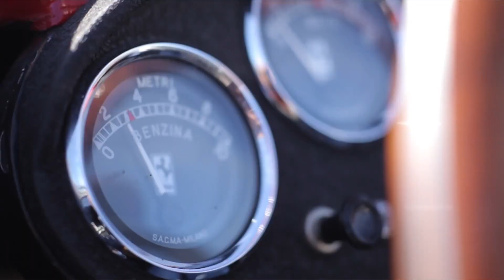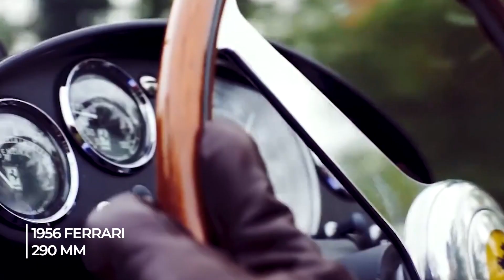10 Most RARE and EXPENSIVE Cars you can't imagine!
Are you ready to learn more about the most rare and expensive cars ever sold in the world? This video is about the 10 Most RARE and EXPENSIVE Cars In History!

Highlights
00:00 Intro
00:26 1955 Mercedes-Benz 300 SLR Uhlenhaut Coupe
01:36 1962 Ferrari 250 GTO
02:41 1957 Ferrari 335 Sport Scaglietti
03:42 1962 Ferrari 250 GTO
04:41 1956 Ferrari 290 MM
05:20 Rolls Royce Boat Tail
06:09 Bugatti La Voiture Noire
07:07 Bugatti Centodieci
07:49 Bugatti Divo
08:46 Pagani Huayra Roadster BC